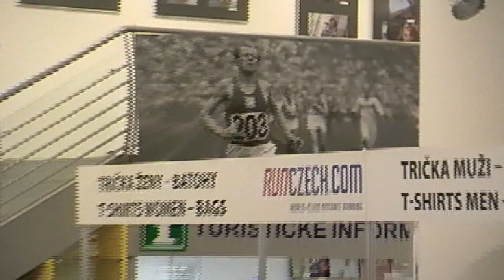pulmaraton usti 2012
záznam účastníka Volkwagen půlmaraton Ústí nad Labem 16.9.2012